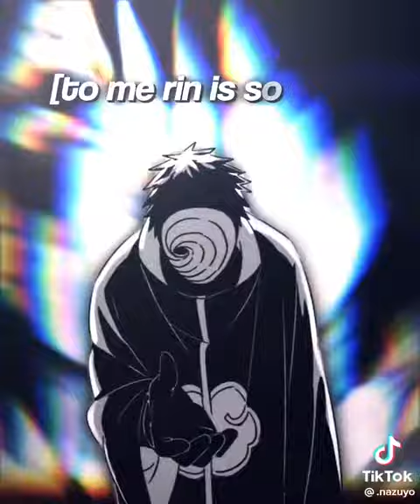he is not a villan just.....a broken hero